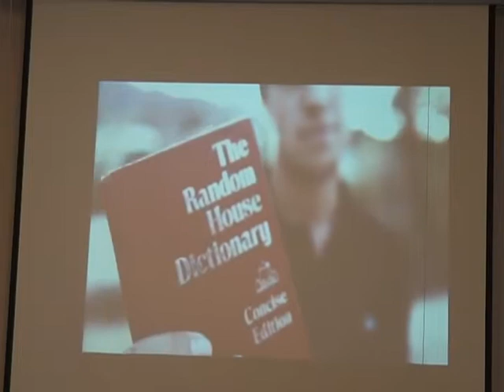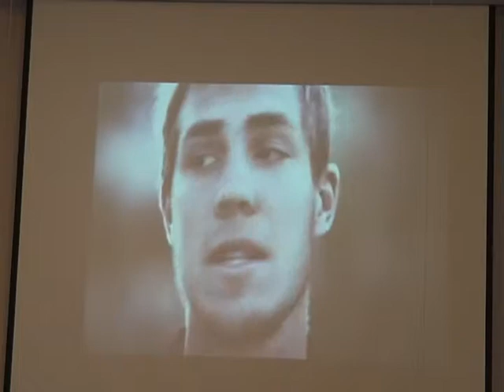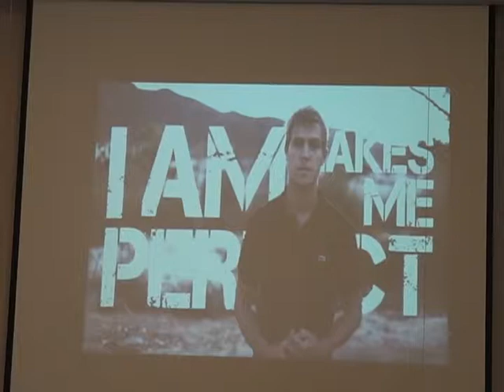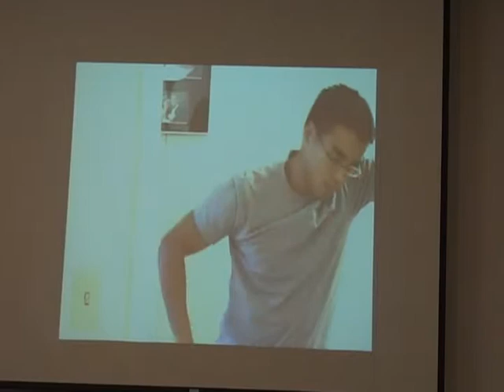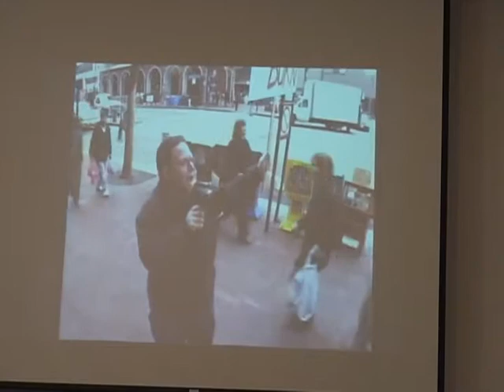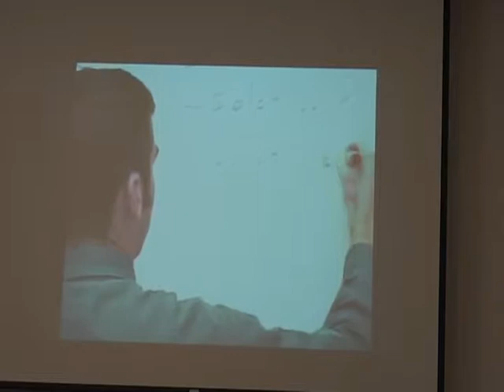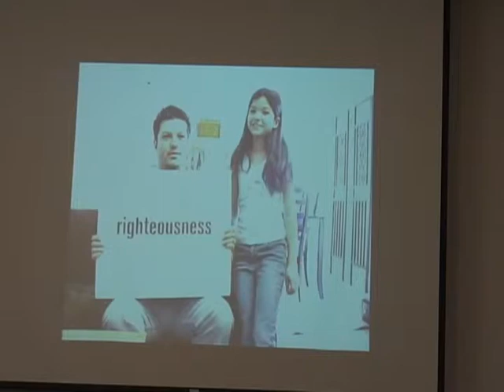What Destroy & Builds Relationships WK #3 40 Days of Community